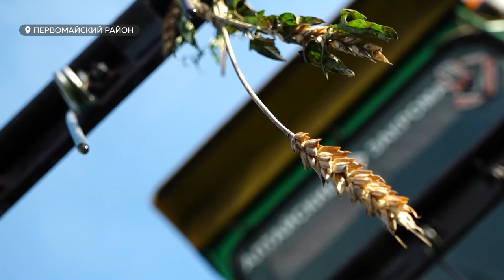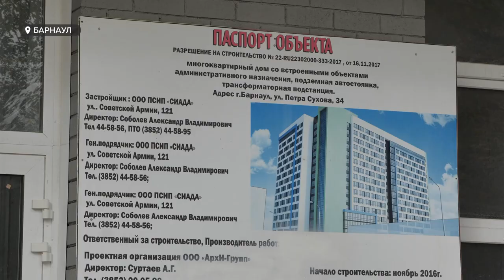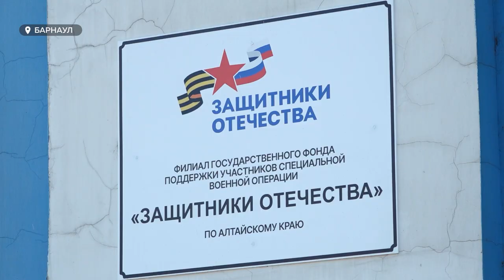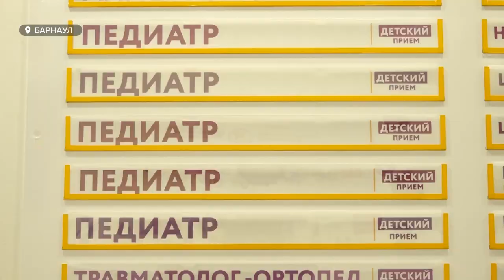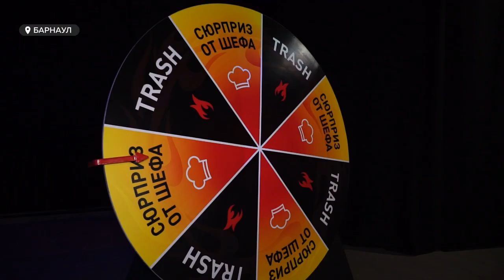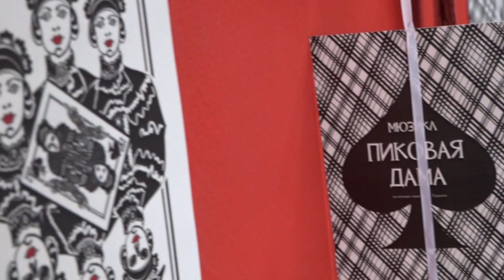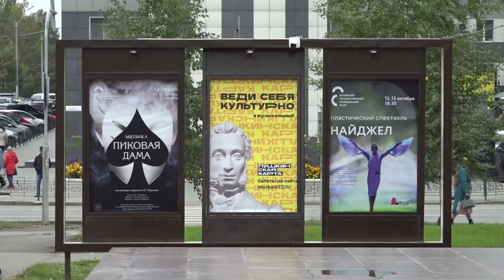"День с Толком". 27.09.2023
Смотрите в выпуске:

00:00 Анонс
00:47 "Черные" банкиры получили условные сроки за обнал 844 млн рублей
01:40 В крае с трудом проходит уборочная кампания
04:59 В Барнауле возобновили строительство проблемного дома на улице Петра Сухова
07:57 Какую помощь можно получить в фонде "Защитники Отечества"
10:36 Как уберечь ребенка от ротавирусной инфекции
13:33 В Барнауле появилось кулинарное квест-шоу по мотивам известной телепередачи
17:00 Молодежный театр Алтая лишился главного режиссера
17:51 Новый сезон в Алтайском музыкальном театре откроют мюзиклом "Пиковая дама"
20:27 Погода